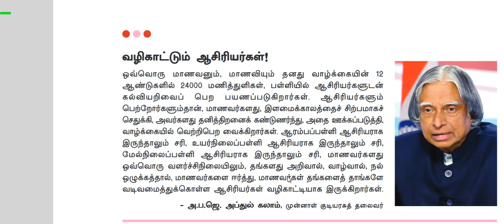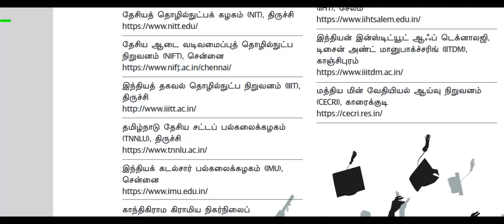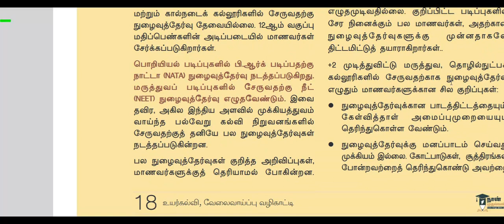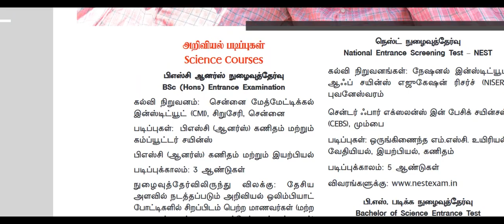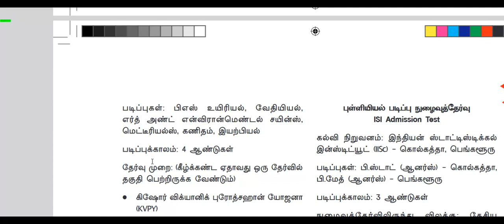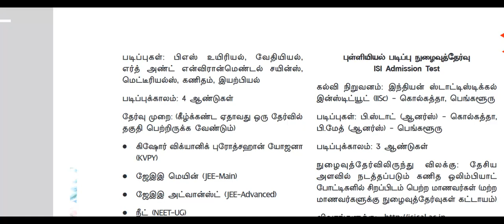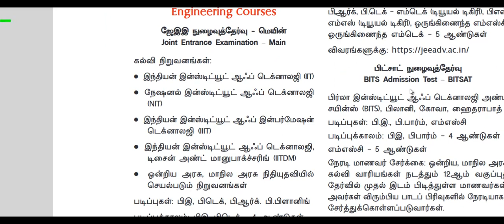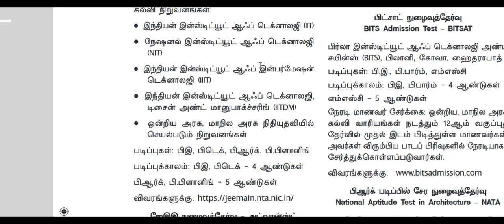NAAN MUTHALVAN COMMON ENTRANCE EXAM PART1 VIDEO